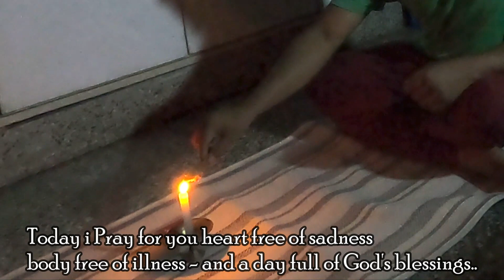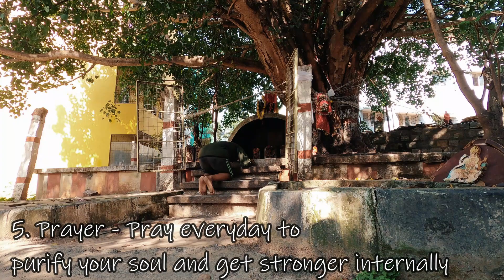5 Things to Dwell upon every single day | How to Stay Strong when your family is unwell Vlog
Hello Yogis,

In this video you will find 5 benefits if u have a positive lifestyle

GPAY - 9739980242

By donating to the SIL SUNSHINE YOGA -  YouTube channel you are helping in creating new content & keeping yoga free and accessible to all.
Grateful for your generosity & support.